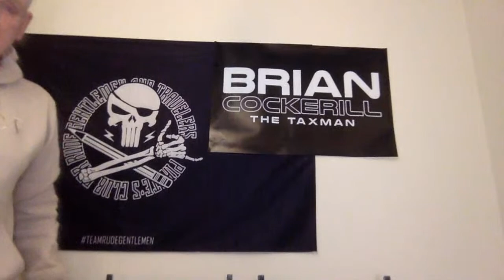GARY TAZ CARROLL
Email Adress for The Best Black seed oil